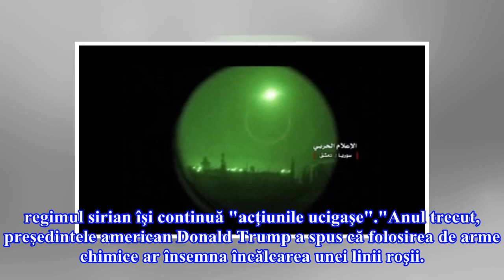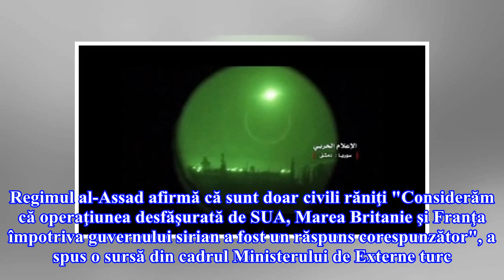Israelul și Turcia și-au exprimat sprijinul pentru atacul SUA în Siria. Iranul îl condamnă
Iranul, aliat al Damascului, le-a condamnat 'ferm', atrăgând atenţia asupra "consecinţelor regionale", relatează AFP şi Reuters, citate de Agerpres.roIsraelul a justificat atacurile occidentale afirmând că regimul sirian îşi continuă "acţiunile ucigaşe"."Anul trecut, preşedintele american Donald Trump a spus că folosirea de arme chimice ar însemna încălcarea unei linii roşii. În această noapte, sub conducere americană, SUA, Franţa şi Marea Britanie au acţionat în consecinţă. Siria îşi continuă a...